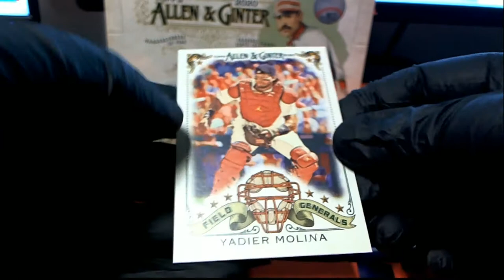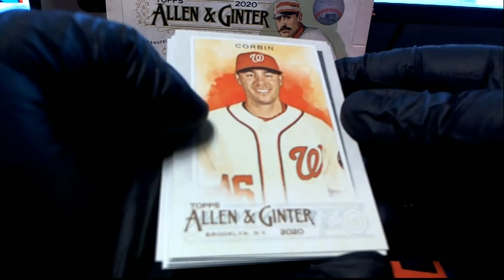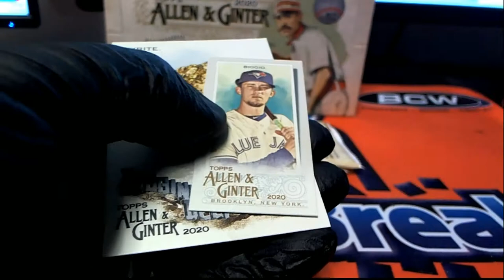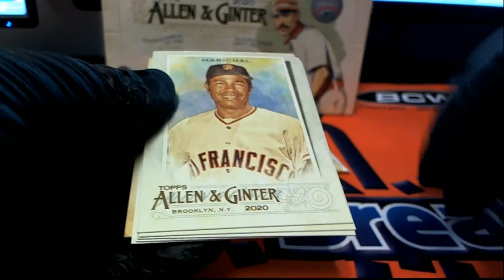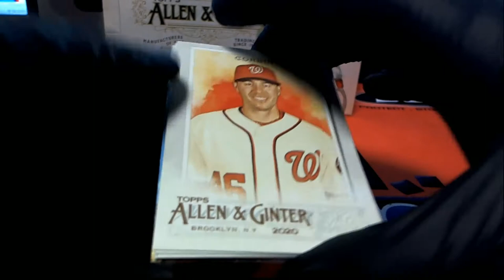2020 Topps Allen & Ginter Baseball Hobby Box 5 PACK RIPS FOR AI